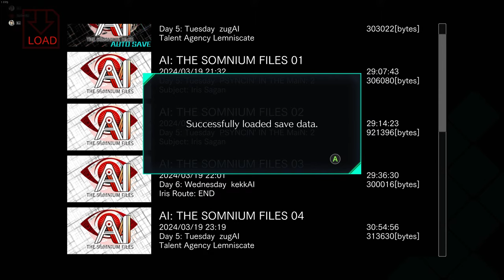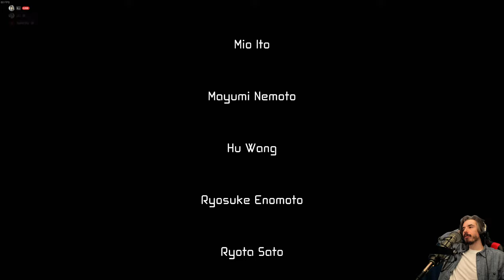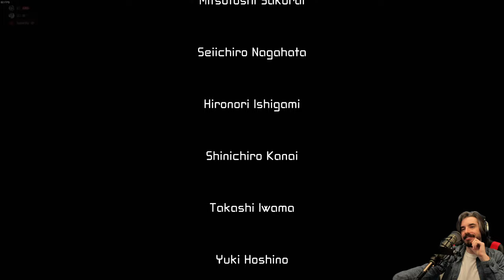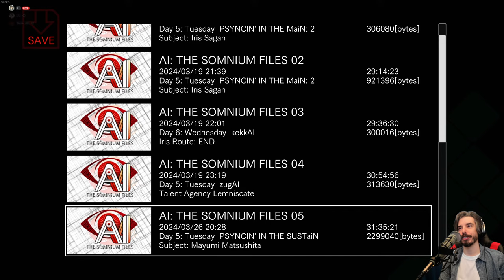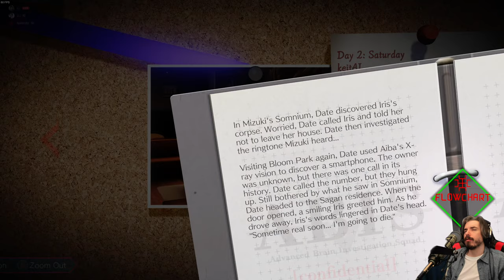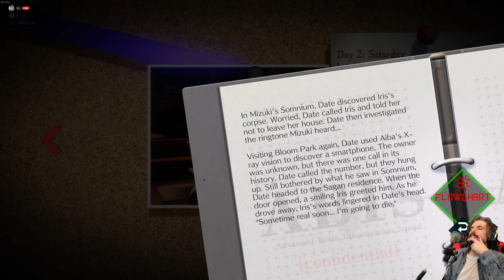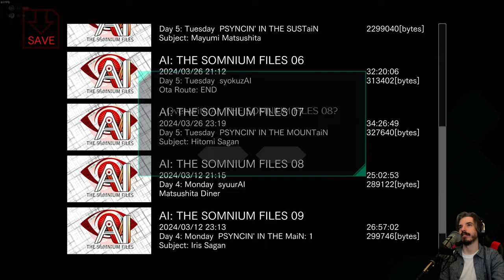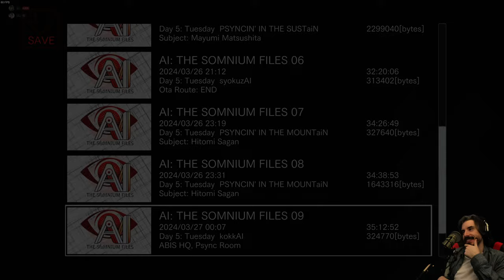AI: The Somnium Files Ota Route Conclusion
We return to the world of AI: The Somnium Files to wrap up the final parts of Ota's route. Afterwards we'll see if we manage to get ourselves in even more trouble of course. Given Date's habit of stepping in it wherever he goes, that shouldn't be too hard!

Membership
Not only do you help me personally but additional members help unlock more emotes for all members to use in the future! Thanks for your consideration!